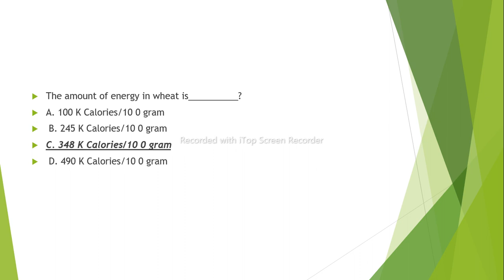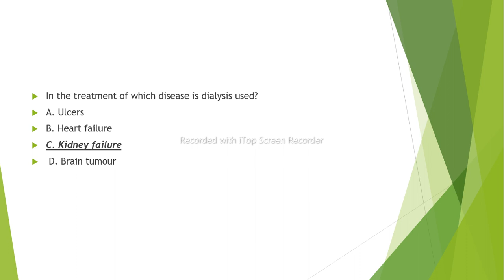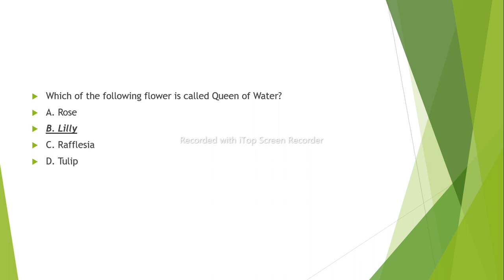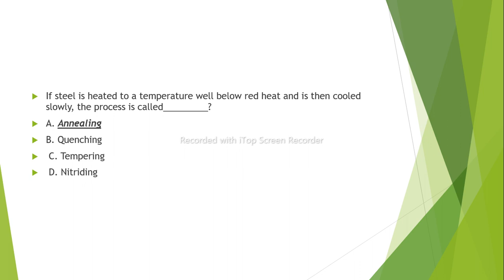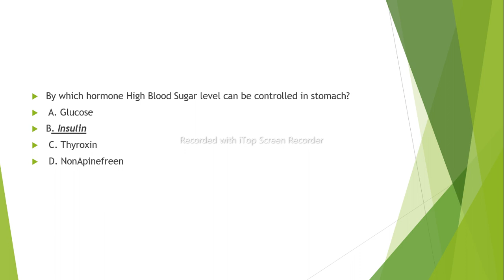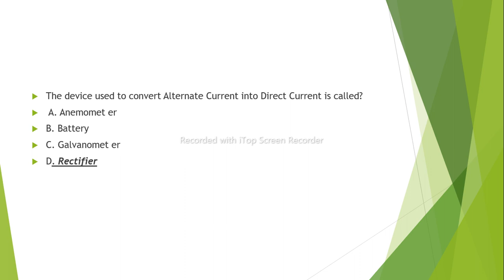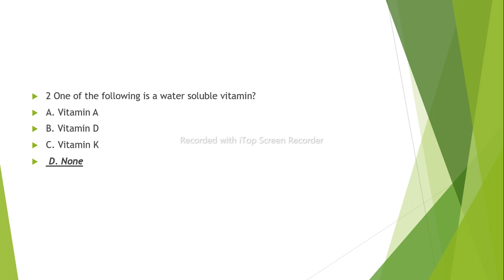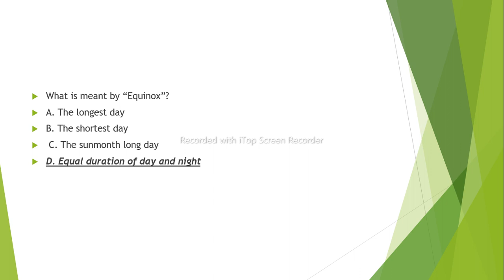EVERYDAY SCIENCES PART 7